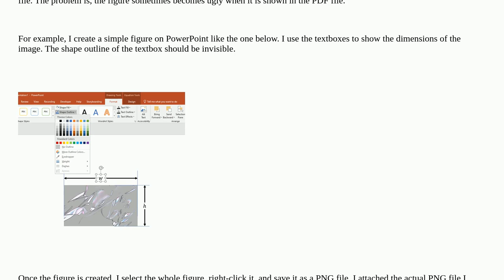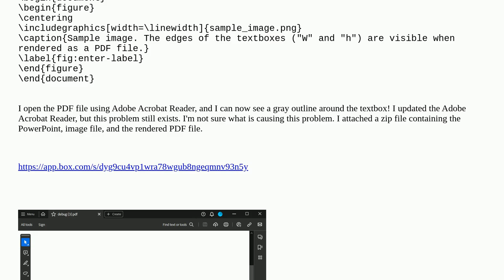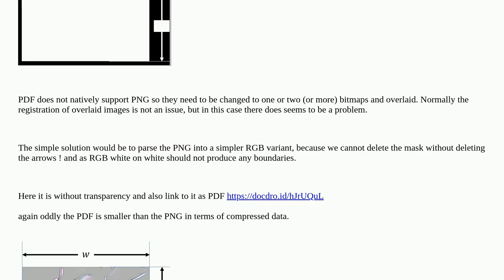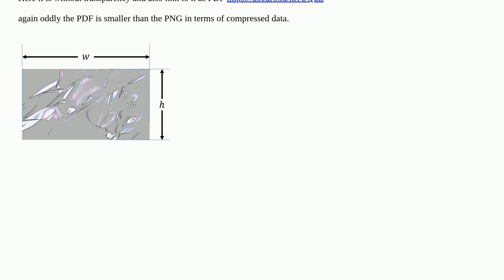Figure created in PowerPoint looks differently in a PDF file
A special thanks goes out to the awesome community

  adobe-acrobat microsoft-powerpoint latex